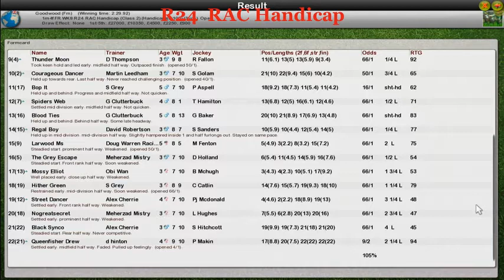FR WK8 R24 RAC Handicap